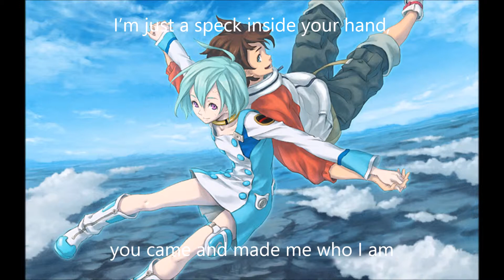Nightcore - Be Somebody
Song: Be Somebody
Artist: Thousand Foot Krutch
Anime: Eureka Seven
I made a Facebook page for this channel, check it out